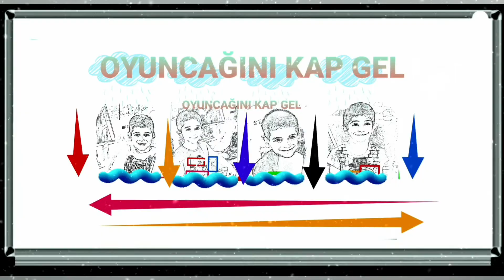Papağanlar/Parrots/オウム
Papağanlar ayaklarıyla yemek yiyebilen tek kuş türüdür. Aynı zamanda en zeki kuşlar arasındadırlar. Bilim adamları 4 yaşındaki birinin zekasına sahip olduklarını düşünüyor. Dünyanın en büyük papağanı olan kakapo kuşu uçamaz.
İyi Seyirler

Parrots are the only bird species that can eat with their feet. They are also among the smartest birds. Scientists think they have the intelligence of a 4-year-old. The cockapo bird, the largest parrot in the world, cannot fly.

Los loros son las únicas especies de aves que pueden comer con las patas. También se encuentran entre las aves más inteligentes. Los científicos creen que tienen la inteligencia de un niño de 4 años. El pájaro cockapo, el loro más grande del mundo, no puede volar.
Que la pases bien

Tutuquşular, ayaqları ilə yeyə biləcək yeganə quş növüdür. Həm də ən ağıllı quşlar arasındadırlar. Alimlər 4 yaşlı bir uşağın zəkasına sahib olduqlarını düşünürlər. Dünyanın ən böyük tutuquşusu olan kokapo quşu uça bilmir.
Xoş istirahətlər

Попугаи - единственные виды птиц, которые могут есть ногами. Они также входят в число самых умных птиц. Ученые считают, что у них интеллект 4-летнего ребенка. Птица кокапо, самый большой попугай в мире, не умеет летать.
Хорошо тебе провести время